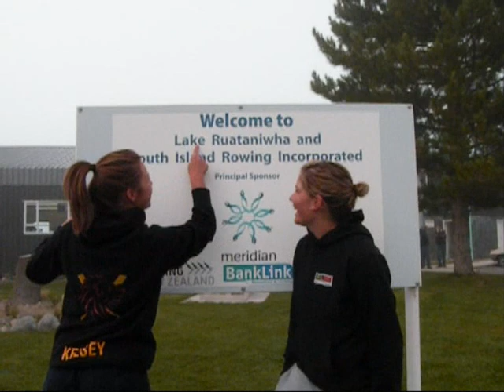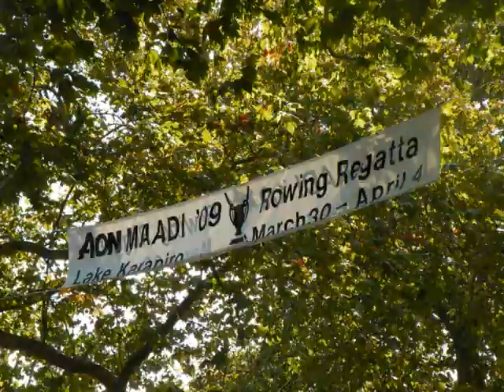James Hargest Rowers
Video by Julie away at South Islands